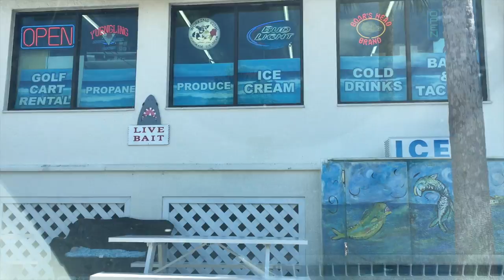Snooktober Day 2 Part 1 - Fishing Charlotte Harbor/Boca Grande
The mediocre fishing begins in Charlotte Harbor. But then I discovered a secret snook hole and a salty master who helps me catch them.